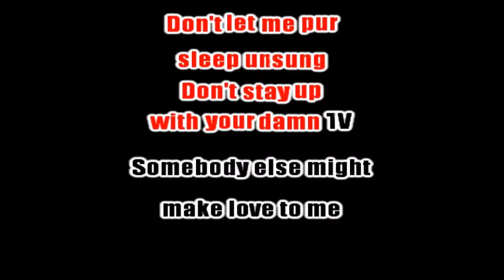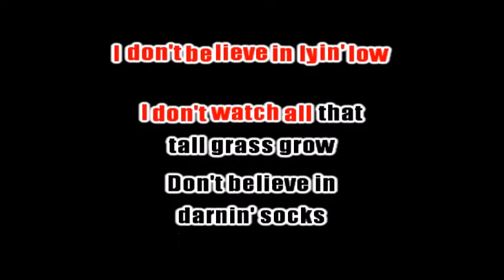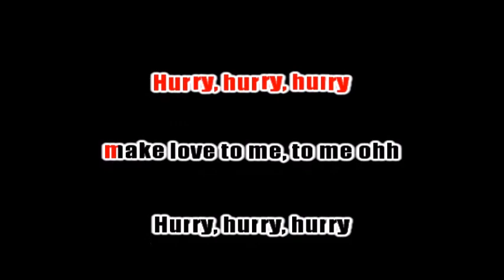Hurry Make Love - Alannah Myles Karaoke Version